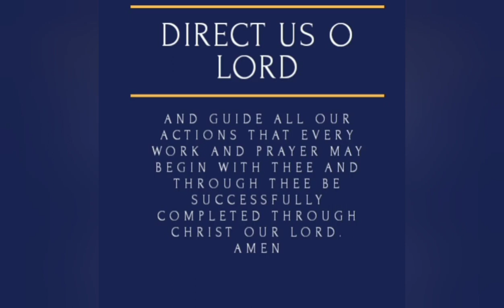Which Jesus??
Episode 154 - Talking Heads of Atascocita

Which Jesus? The readings for Thursday of the fifth week of Lent continue the advance through St. John’s gospel where Jesus and the Pharisees clash more and more often and the intensity of the inquiry into who Jesus really is becomes palpable for us.

That is the foundation for Msgr. Golasinski’s correct observation that often there are those who project their own expectations onto Jesus to make him what they expect or imagine rather than conforming expectations and themselves to Him!

The Paschal Mystery is upon us now.  Let us be sober and prepare ourselves well for Holy Week.